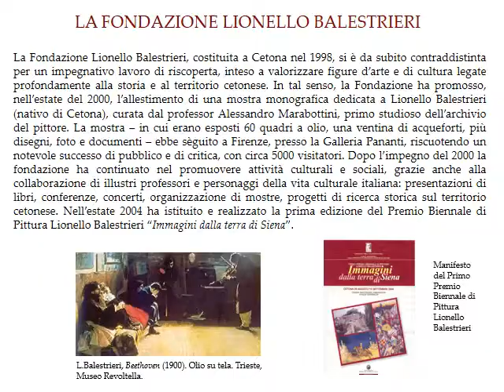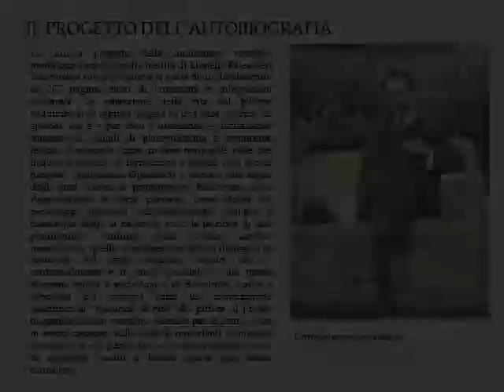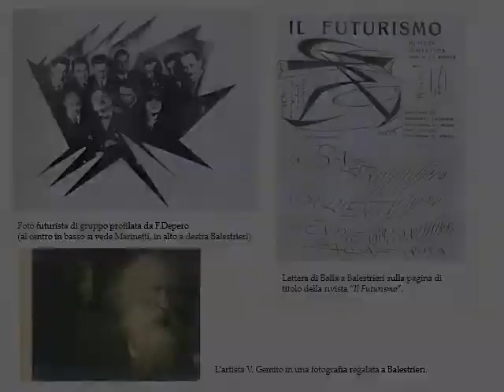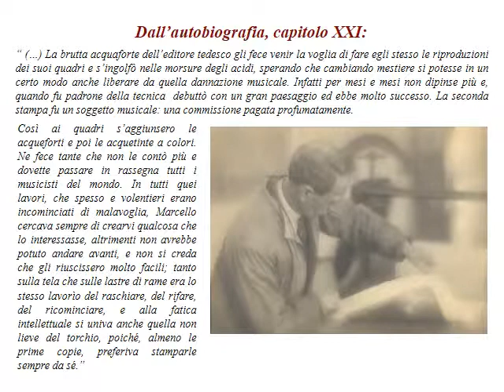LIONELLO BALESTRIERI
Le opere del pittore Lionello Balestrieri